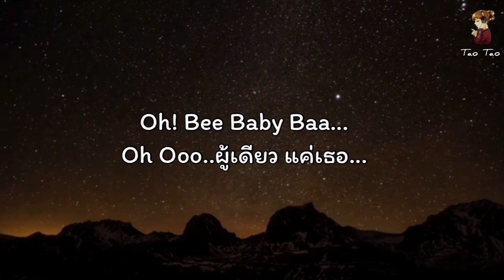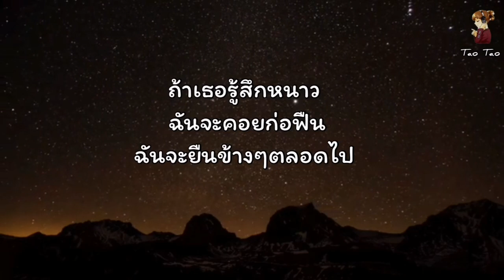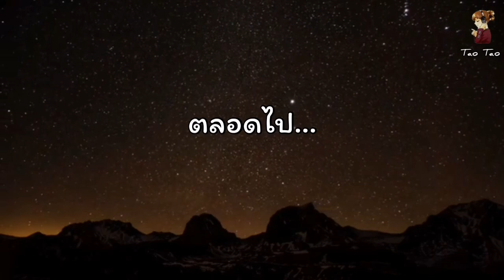ไม่ไกลจากเธอ - Skykick 🎶🍃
เพลง      -   ไม่ไกลจากเธอ
ศิลปิน    -    Skykick